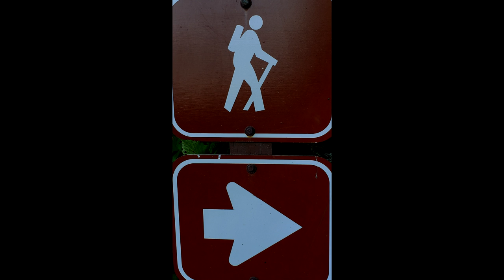Highking With ROTT ep 61 HEEL GYSPY Heal!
Im BAck! with a brand new doggie .RIP SHIVA
Meet GYpsy LYnn Reid. She is a German Shepard mIX, SMART AND Stubborn.